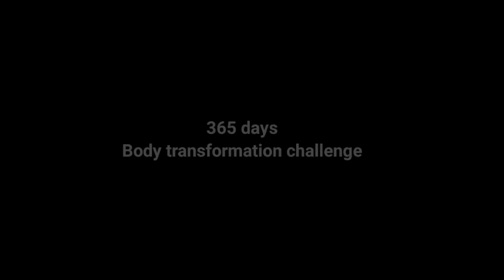1 month arm challenge workout day 3 || 365 days body transformation journey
"Day 3 of my 1-month natural arm challenge is here! 🏋️‍♂️ Join me on Day 93 of my 365-day body transformation journey as I tackle an intense home workout. This session targets arms with a mix of push-ups, dumbbell curls, and tricep dips. Feeling the burn and progress already! Let's smash those fitness goals together! 💪🔥 FitnessJourney HomeWorkout ArmChallenge"

365 days body transformation challenge home workout exercise.
body transformation status.
body transformation at home.
fitness body workout.
fitness body kaise banaye.
fitness bodybuilder.
fitness body exercise.
how to make a body at home.
body transformation challenge at home.
body transformation challenge 1 month.
gharpe body kaise banaye.
how to make a body in home workout.
how to make a body
fitness body
challenge video
cardio exercises videos
cardio exercises videos home workout
bihari boy challenge
Assamese boy challenge
body transformation challenge youtube video
365 days body transformation
body transformation challenge home workout
Assamese boy 365 days home workout exercise challenge
how to make a body in home workout exercise
cardio exercises videos
cardio
fitness inspiration
fitness journey
daily routine
Assamese boy body transformation journey
Assamese boy challenge videos

keep support...✨👉👈